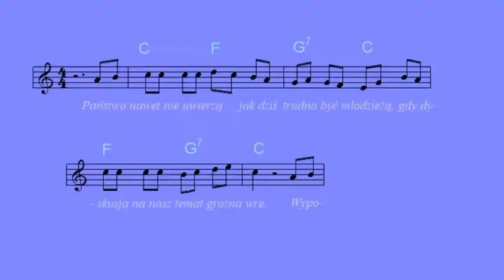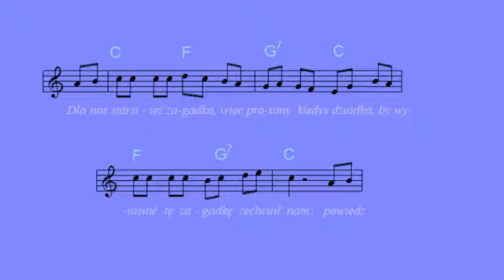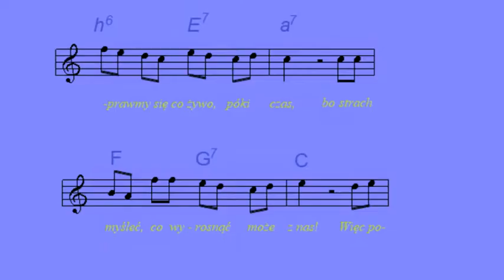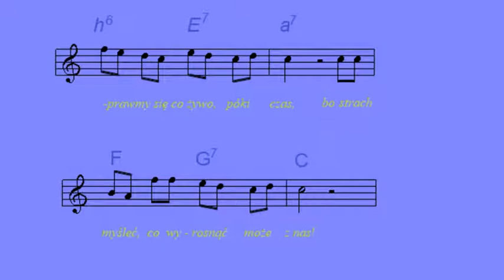Co z nas wyrośnie - Czerwone Gitary [nuty i akordy]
S-vinyl: Czerwone Gitary - Powiedz Stary Gdzieś Ty Był/Co Z Nas Wyrośnie, 1969 (Polskie Nagrania Muza, SP-287 - PL)
Jedna z tych żartobliwych piosenek Czerwonych Gitar.